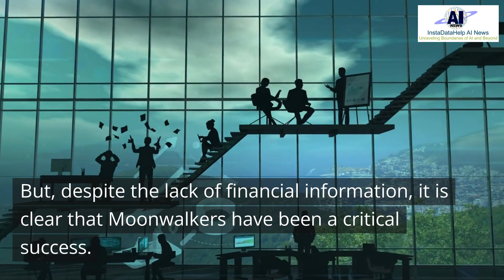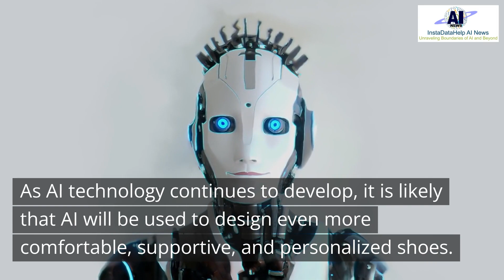Moonwalkers: The AI-Powered Shoes That Are Changing the Way We Walk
In 2017, a team of engineers and designers at Shift Robotics set out to create a new type of athletic shoe that would change the way people walk. The result was Moonwalkers, a pair of shoes that are equipped with artificial intelligence technology that helps to improve the user’s walking and running gait.

Moonwalkers work by using sensors in the shoes to track the user’s movement. This data is then sent to the AI, which analyzes it and makes adjustments to the shoes’ cushioning and support. This helps to reduce impact on the joints and improve overall comfort.

In addition to providing comfort, Moonwalkers also help to improve performance. The AI can identify areas where the user is inefficient and make adjustments to the shoes to help them improve their stride. This can lead to faster times and a reduced risk of injury.

Since their introduction, Moonwalkers have been praised by athletes and consumers alike. They have been featured in publications such as The New York Times, Wired, and Runner’s World. Moonwalkers have also been awarded several design prizes, including the Red Dot Award and the iF Design Award.

Shift Robotics is a company based in San Francisco, California. The company was founded in 2015 by a team of engineers and designers who were inspired by the potential of AI to improve people’s lives. Shift Robotics is committed to developing innovative products that use AI to make people healthier and more productive.

Moonwalkers are just one of the products that Shift Robotics is developing. The company is also working on a variety of other products, including AI-powered clothing and wearable devices. Shift Robotics is at the forefront of a new wave of innovation that is using AI to change the way we live.

Here are some of the benefits of using Moonwalkers:

Improved comfort: Moonwalkers provide maximum cushioning and support for walking, running, and other high-impact activities.
Improved performance: The AI in Moonwalkers can help you improve your walking and running gait, leading to faster times and a reduced risk of injury.
Personalized fit: The laces on Moonwalkers can be adjusted to provide a custom fit.
Sustainable materials: Moonwalkers are made with sustainable materials, such as recycled plastic and bamboo.
Well, its difficult to say definitively whether or not Moonwalkers are a commercial success since the company has not released any financial information, so it is impossible to know how many pairs of shoes they have sold or how much revenue they have generated. But, despite the lack of financial information, it is clear that Moonwalkers have been a critical success. They have been praised by experts and consumers alike, and they have won several design awards. This suggests that Moonwalkers are a high-quality product that has the potential to be a commercial success.

Overall, if you are looking for a pair of shoes that can help you improve your walking and running, Moonwalkers are a great option. They are comfortable, supportive, and personalized. Moonwalkers are also made with sustainable materials. AI have come a long way and the future of the AI-powered shoe market looks bright. As AI technology continues to develop, it is likely that AI will be used to design even more comfortable, supportive, and personalized shoes. AI-powered shoes have the potential to revolutionize the shoe market and make shoes more accessible and affordable for everyone.